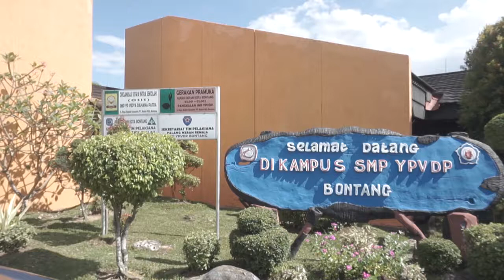Peduli Alam, Pramuka SMP Vidatra Adakan Penanaman 100 Bibit Pohon